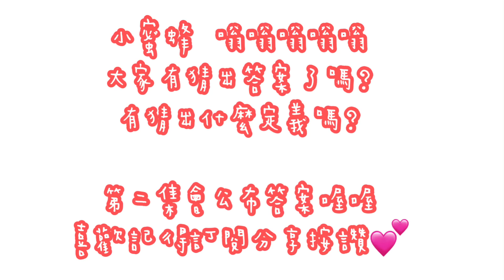《定義遊戲EP1小蜜蜂嗡嗡嗡🐝》越南同學玩到崩潰的直接不想玩了😝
最近定義遊戲好紅🔥第一次玩定義遊戲是在大一的宿營，玩了超多的定義遊戲！！覺得都超好玩的🎉今天來跟越南同學一起玩看看，她玩到快發瘋了🤣🤣大家有沒有猜到這題的定義呢？還有下集哦💕
（補充說明：定義遊戲就是出題者會先定義這個遊戲的規則,猜題的人要從出題者的答案中去找那個規則是什麼，可能是動作啊可能是說話的方式啊等等之類的，就會發現答案）